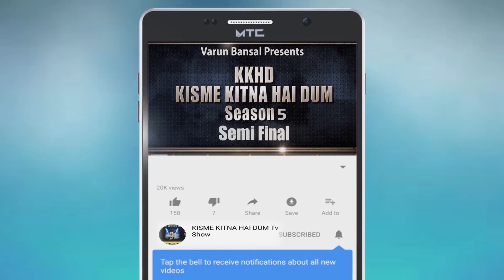JASMINE | KISME KITNA HAI DUM | KKHD | TV SHOW | SEASON -5 | SEMI FINALE | LATEST VIDEO